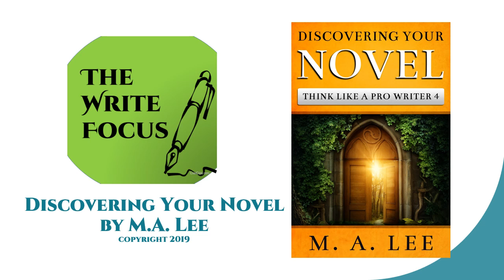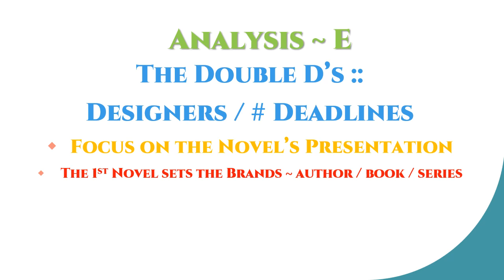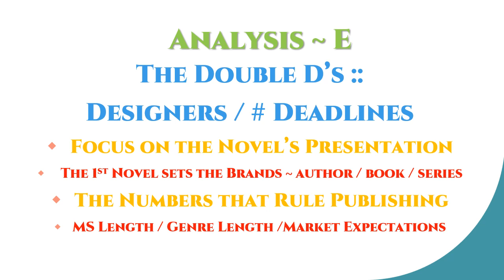Summer Series / Analysis E / Discovering Your Novel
The Double D’s are this week's Write Focus. Double D’s are Designers and Deadlines (No, that’s not calenders or writing goals.)

Cover designers are essential when writers don’t also have degrees in graphic design. The first of this week’s episode covers what to expect with a professional designer.

Numbers rule publishing. Yes, words are essential, but the words are based on numbers, even for those in self-publishing.

We offer the standard word-count lengths for types of manuscripts (novels, short stories, etc.).

Then we list the standard word-count lengths for genres, the adult trade and children’s fiction markets.

We end with a reminder of the dual power of diligence for 1) daily writing set through 2) understanding manuscript lengths.

Our Summer Series is Discovering Your Novel. We focus on the craft and process of writing. Foundations, visioning, analysis, and revision & publishing stages, all to bring your novel into the world.

Thanks for listening to The Write Focus!

If you find value in this podcast, please share with your writing friends or write a review. (We are small beans. We don’t have the advertising budget of the big peeps.)